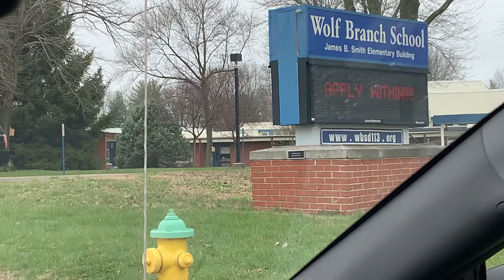Mrs. G in Line